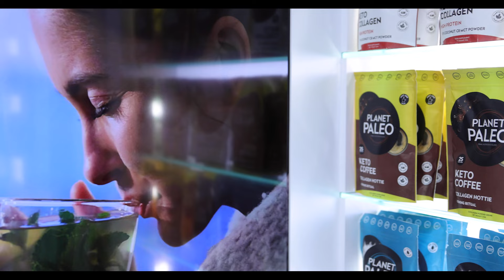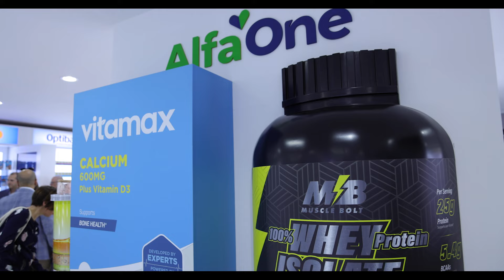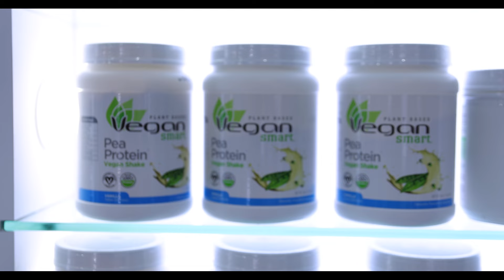Aster at Arab Health 2024